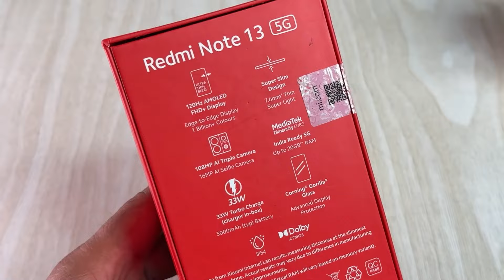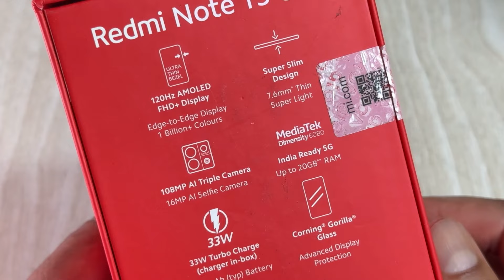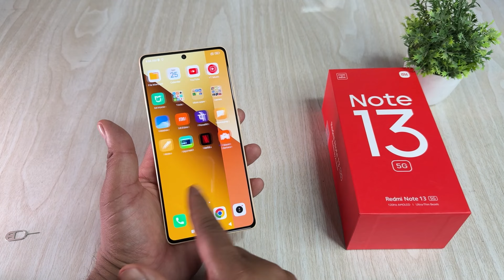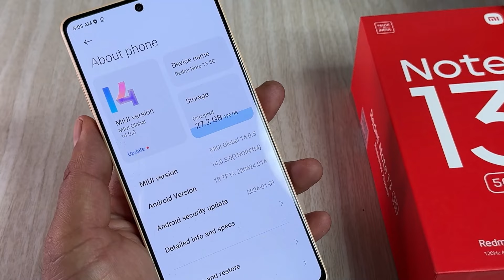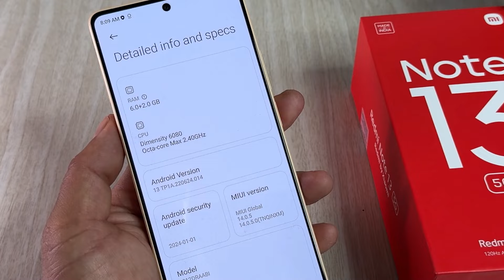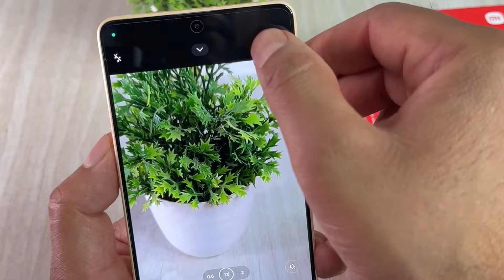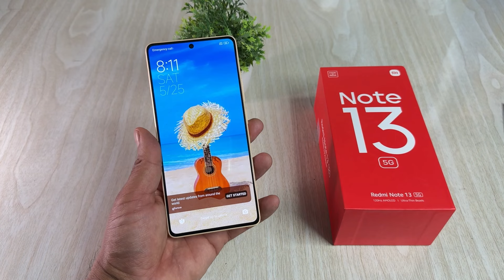REDMI NOTE 13 5G 2024 New Unboxing & Review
In This Video today we are unboxing Redmi note series latest 5G smartphone